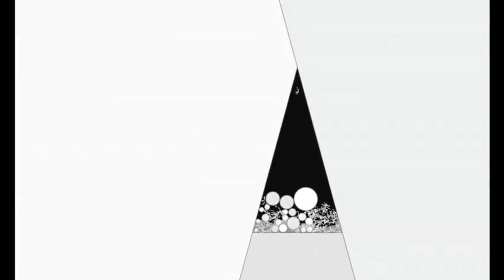okad الخط العربي لوجة متحركة تعلم الكتابة العربية ثلاثية الأبعاد الخط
how to draw how to make , okad art تعلم الكتابة العربية ثلاثية الأبعاد الخط العربي                           لوجة متحركةLETTERS  الخط  العربي
How to Make 3D LETTERS 3 with Modelling Clay * Play Dough Art * Creative For Kids * HOW TO DRAW 3D
New Perspective - Drawing a Hand on Line Paper - Trick Art with تعلم رسم الحروف العربية 3d حرف القاف How to Draw 3D
Okad تعلم كيف تكتب الحروف العربية ثلاثية الأبعاد
ISLAMIC CALLIGRAPHY

تعلم رسم الحروف العربية 3d okadحرف القاف How to Draw 3D LETTERS